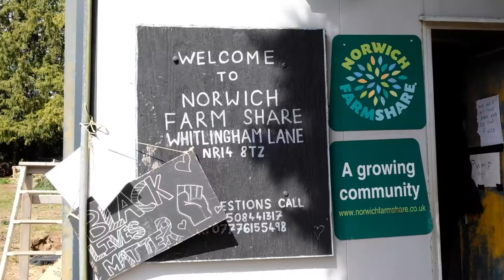Learn about Norwich FarmShare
A short video about the successful, award winning, agroecological market garden growing food for the people of Norwich.